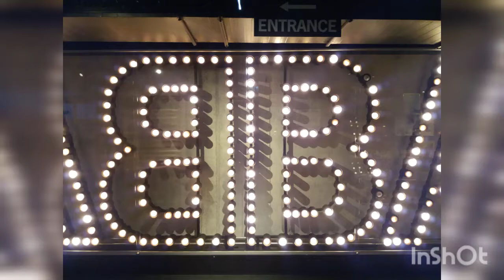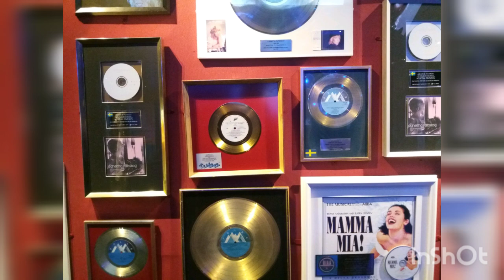The legendary ABBA Museum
Hello legends
What do u think, starting well this year with a track and a visit to ABBA Musuem!! What an amazing thing!
And what's ur oppion bout this legendary live band?? I love them, and a bit of all singers and musciens are inspiring me every day